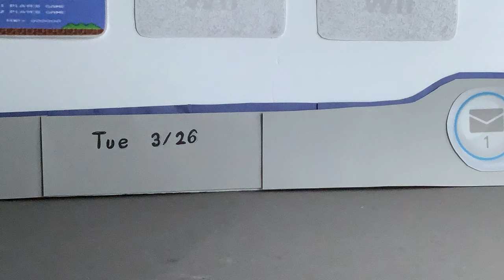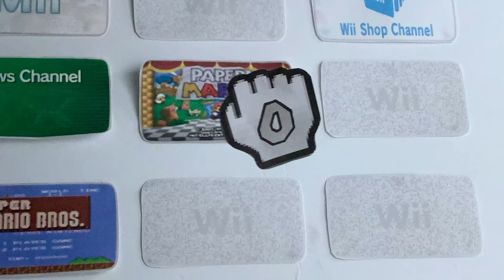Revenge of the Rogue Cursor | Paper Mario Stop-Motion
Our "Little Blue Friend," finds herself confronted by... a floating hand?
Actually, this naughty little pointer is called the Rogue Cursor, and it's easy to see why! Can Toadella overcome this fiend and its under-HAND-ed tricks?

(If you enjoyed the cameo at the end, I'd recommend you check out the channel @idunno_  If you are a Kirby fan and/or you like Paper Mario animations like this one... )